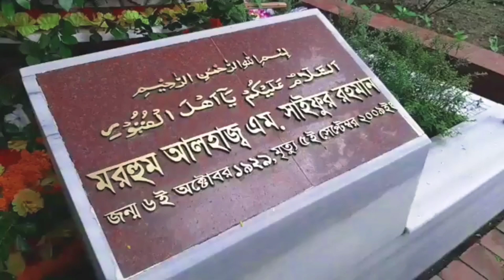সাবেক অর্থমন্ত্রীকে মহানগর বিএনপি কি'ভাবে স্মরণ করলো দেখুন | Sylhet News Today | bnp news today